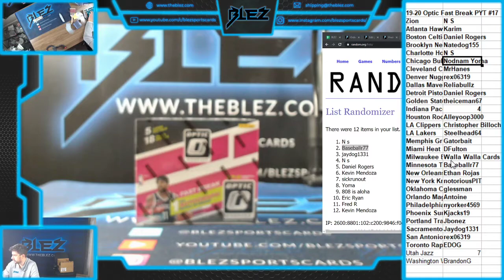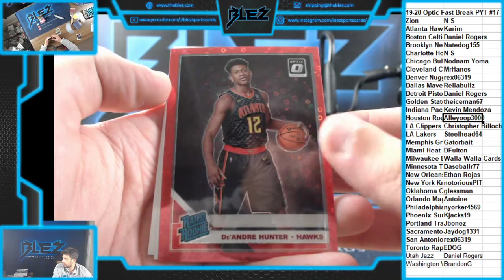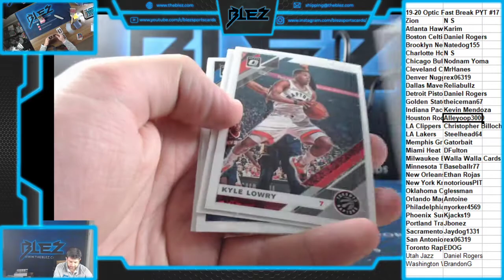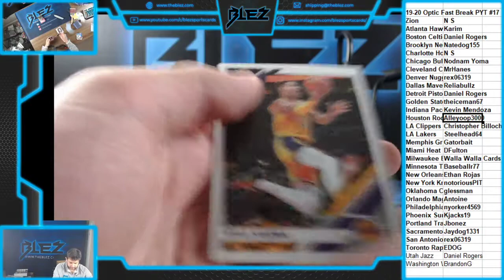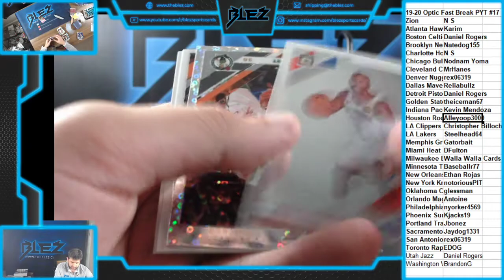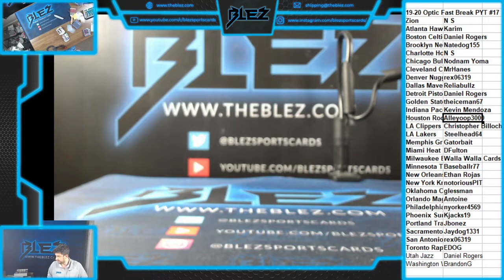2019 2020 Optic Fast Break Box PYT #17